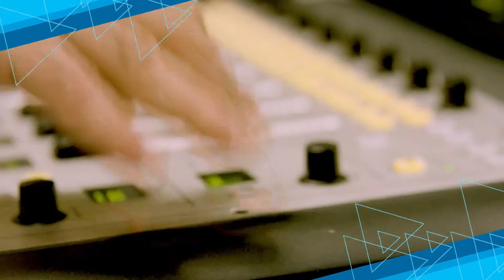From Broke Student To NASA Director : How She Did It